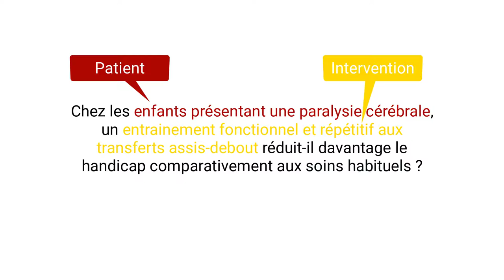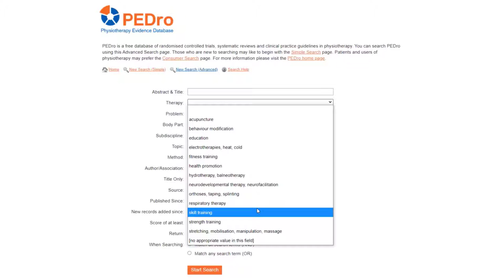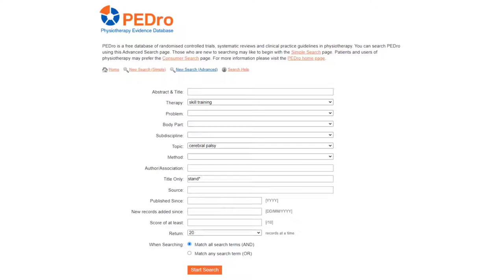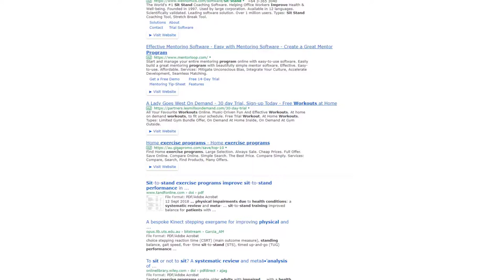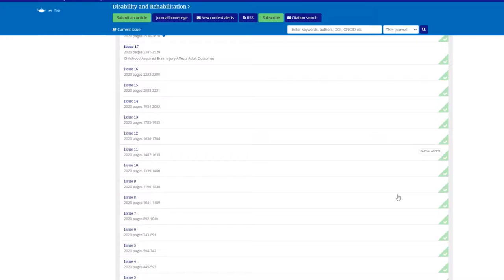"You Ask PEDroAnswers" pesquisar vídeo 10 (Français)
La campagne “You Ask PEDroAnswers” a été créée pour inciter les kinésithérapeutes à développer leurs compétences en termes de recherche d’études scientifiques afin d’interroger plus souvent des bases de données, trouver des articles de hautes qualité méthodologiques et les intégrer à leur pratique.

Pour la dixième recherche de la campagne "You Ask PEDroAnswers", la question posée est: Chez les enfants présentant une paralysie cérébrale, un entrainement fonctionnel et répétitif aux transferts assis-debout réduit-il davantage le handicap comparativement aux soins habituels?

Vous pouvez désormais regarder les 10 vidéos de la section "Courtes vidéos montrant comment utiliser la recherche avancée PEDro" de "You Ask PEDroAnswers"

PEDro remercie Céline Lesage, Sébastien Mateo et Matthieu Guemann, membres de la Société Française de Physiothérapie pour la traduction des textes et l’enregistrement de la vidéo.